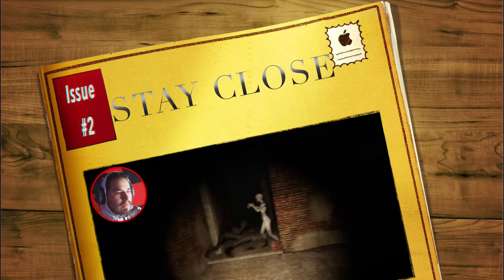FOOLS DON'T DESERVE HAPPINESS. | ep.2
CYRUS THE PLUG